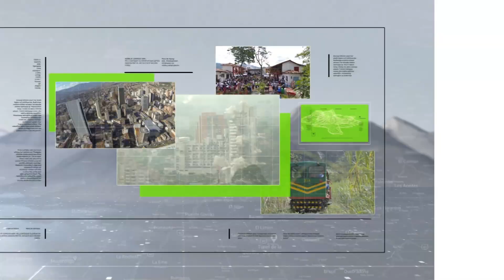Colombia seguirá explorando reservas de hidrocarburos - Teleantioquia Noticias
El Gobierno Nacional dio luz verde para seguir con la exploración y explotación de hidrocarburos. El anuncio hace parte de los planes para la transición que contempla el país a largo plazo.